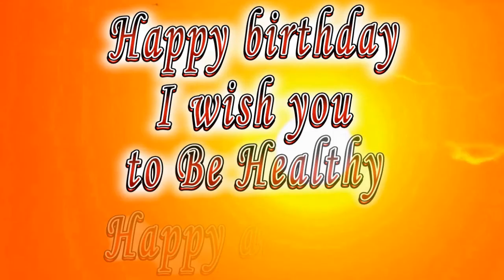Happy birthday Samson